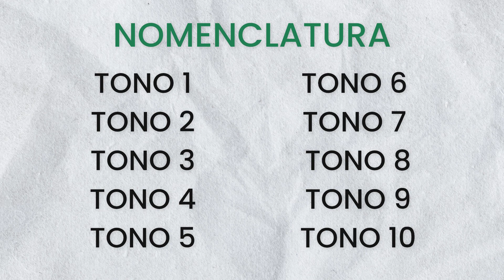Clases de Colorimetria Pregrabadas